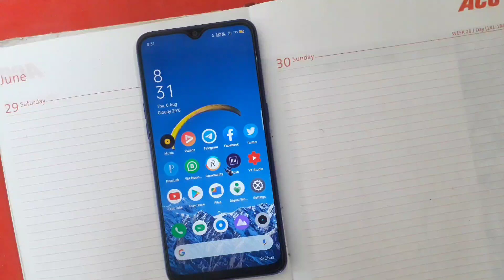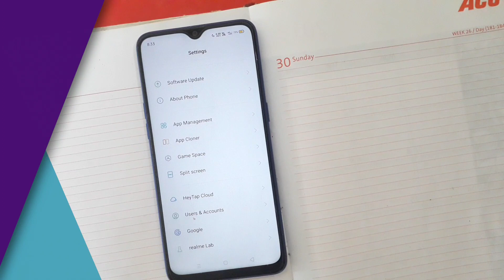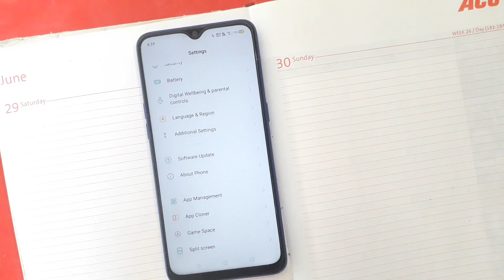🔴 Realme 3 Pro August Update 🥰 | Realme 3 Pro July Update | July Update For Realme 3 Pro Device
Join my Fourth WhatsApp group

realme 3 pro update april
realme 3 pro update april 2020
realme 3 pro update android 10
realme 3 pro update android 10 date
realme 3 pro amazon

Welcome to realme support group🙏🙏🙏

Any questions brother
If you have any question then ask me anytime👍